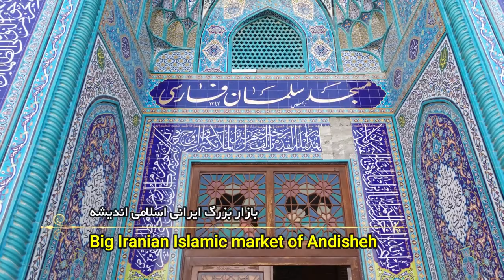IRAN TEHRAN Walking and visiting the Iranian Islamic market of Andishe 2022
The big Iranian Islamic bazaar of Andisheh city shines like a gem in the west of Tehran

New city of Andisheh is one of the cities of Tehran province in Iran. This city is located in the central part of Shahriar city. This city has 6 phases and is located 30 km from Tehran, 3 km northwest of Shahriar and 7 km southeast of Karaj.

It should be noted that the Iranian-Islamic market of the new city of Andisheh was started in September 2013 and was taken from famous historical buildings such as Naqsh Jahan Square in Isfahan, Fin Kashan Garden, Afif Abad Garden in Shiraz and some other prominent historical buildings of the country. This building is built on a land with an area of 52 thousand 510 square meters and infrastructure with an area of 123 thousand square meters. Also, this big bazaar has 1,271 commercial units, multi-purpose hall, Zorkhaneh, garden pit.

It should be mentioned that the big Iranian Islamic bazaar of Andisheh city has a special status and privilege because it is considered a very large and trans-regional project.

It also has a large mosque called Salman Farsi in this project, which can be the place of worship in the city.

It should be noted that the Iranian Islamic Grand Bazaar project in the new city of Andisheh has 115,000 square meters of luxury infrastructure, and there is no ordinary infrastructure of this size, which is actually considered a relatively expensive project in the country, which so far costs more than 150,000 Billion Tomans have been invested

Considering the proper accessibility in the city of Andisheh, if proper promotion of this very large project is done, it can play a significant role in introducing this project and attracting people from Tehran and Alborz provinces and even other parts of the country, which also requires time. Is.

✔️ All material in this video is original and personally recorded by Kamy Travels on location.

Tourism
Recreation
Surf
Walking on the street
nature tour
Iran tourism tour
Walking in the city
Iran tourism
Tehran tour
cities of Iran
Spectacular wells of Iran
Sightseeing places in Tehran
Persian Cuisine
Iranian street food
Iranian cars
Traditional Iranian bread
Types of Iranian bread
life in Iran
House price in Iran
Historical cities of Iran
North of Iran
Persepolis of Iran
Traditional market of Tehran
Fin Kashan bath
33 Pol Isfahan
koroush tomb
Hafez's tomb
Saadi's tomb
Ali Sadr Cave
Ferdowsi tomb
The month of Muharram in Iran
Esfahan
Shiraz
Mashhad
Tabriz
Iranian Women
Iranian culture
Agreement
president of Iran
Iran's supreme leader
Driving in Iran
Iranian schools
Ahmadi Nejad
Evin prison
Iranian army
Atomic Energy Organization of Iran
Ukraine
Ukraine war
Russian attack on Ukraine
Istanbul 2022
North Chalus Road
Mazandaran, Iran
Gilan, Iran
Lake Urmia
Persian gulf
Tehran nights
Iranian clothes
The forests of Iran
Iran's roads
Iranian girls
Spring in Iran
Iranian summer
Iranian winter
Autumn in Iran
Iranian football
Qatar World Cup 2022
Entry of women into Iran's stadium
Tehran Milad Tower
Azadi Tower, Tehran
Chitgar lake in Tehran
Iranmal

İran'a seyahat
Turizm
Yeniden yaratma
doğa turu
İran turizm turu
şehirde yürümek
İran turizmi
Tahran turu
İran şehirleri
İran'ın muhteşem kuyuları
Tahran'da gezilecek yerler
İran Mutfağı
İran sokak yemeği
İran arabaları
Geleneksel İran ekmeği
İran ekmeği çeşitleri
İran'da yaşam
İran'da ev fiyatı
İran'ın tarihi şehirleri
İran'ın kuzeyi
İran'ın Persepolis'i
Tahran'ın geleneksel pazarı
Fin Kaşan hamamı
33 Pol İsfahan
koruş mezarı
Hafız'ın mezarı
Saadi'nin mezarı
Ali Sadr Mağarası
Firdevsi mezarı
İran'da Muharrem ayı
İsfahan
Şiraz
Meşhed
Tebriz
İranlı Kadınlar
İran kültürü
Anlaşma
İran cumhurbaşkanı
İran'ın en büyük lideri
İran'da araba kullanmak
İran okulları
Ahmedi Nejad
Evin hapishanesi
İran ordusu
İran Atom Enerjisi Kurumu
Ukrayna
Ukrayna savaşı
Ukrayna'ya Rus saldırısı
İstanbul 2022
Kuzey Çalus Yolu
Mazandaran, İran
Gilan, İran
Urmiye Gölü
İran körfezi
Tahran geceleri
İran kıyafetleri
İran ormanları
İran'ın yolları
İranlı kızlar
İran'da Bahar
İran yaz
İran kışı
İran'da Sonbahar
İran futbolu
Katar Dünya Kupası 2022
İran'da stadyuma kadınların girişi
Tahran Milad Kulesi
Azadi Kulesi, Tahran
Tahran'daki Chitgar Gölü
İranlı